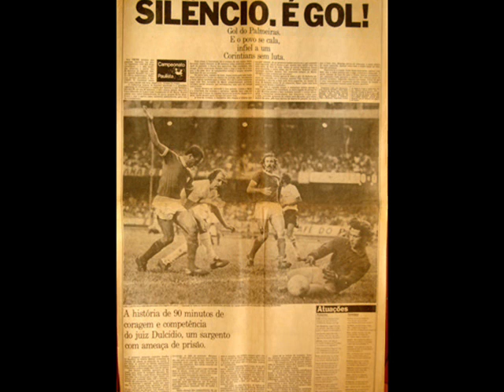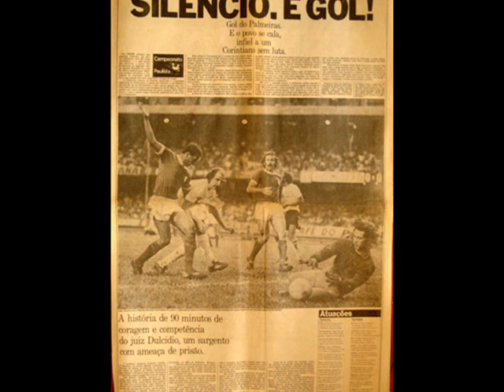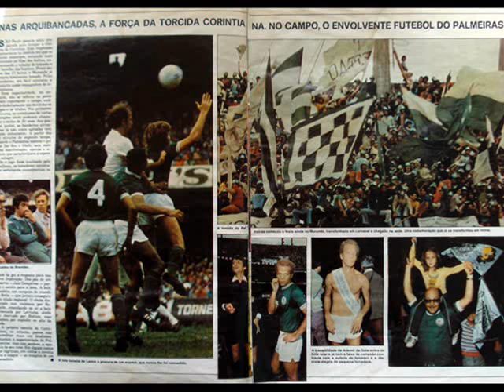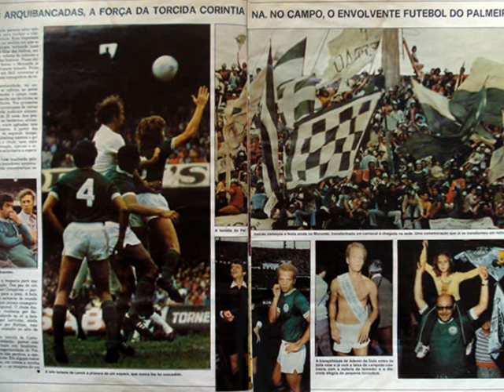1974 Ronaldo Peruzzi e Fiori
Palmeiras 1 x 0 Corinthians Título Paulista de 1974 narraçõe de Milton Peruzzi e Fiori Gigliotti